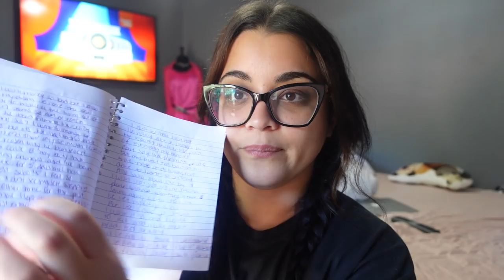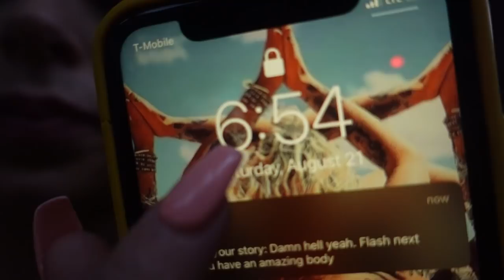WEEKEND VLOG🌷 The best breakfast sandwich ever, Space Adventures & hungover grocery shopping 😂✨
🎥CAMERA USED🎥
SONY ZV-1